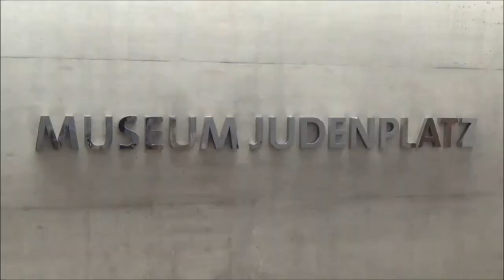Literamus in Wien - Teil 2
Für "One Book, Two Cities" reiste Literamus zu den Originalschauplätzen nach Wien.